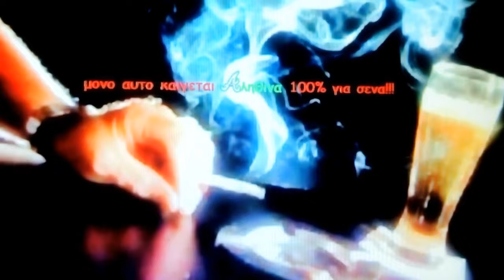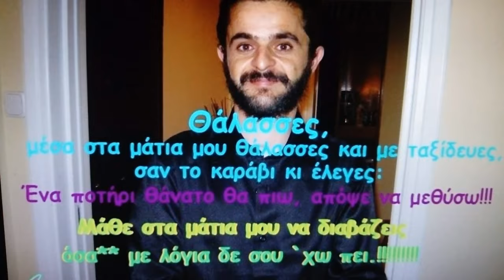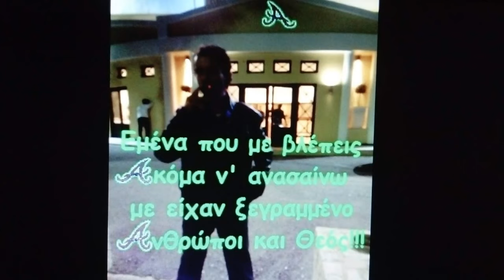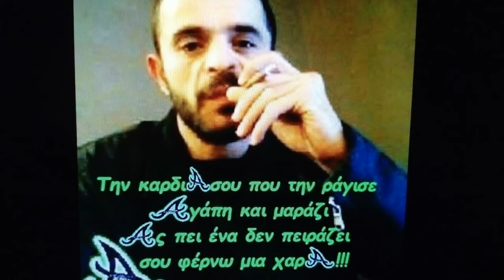Γεννήθηκα στο βλέφαρο του κεραυνού, σβήνω κυλώντας στα νερά!!! Νίκος Ξυλούρης.•★☆⭐Best of💯 🇬🇷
ΕΛΛΑΔΑΡΑ​​​​​​​​​​​ღΔεν_είναι_ολοι_οι_άνθρωποι_ίδιοι​​​​​​​​​​​ღ✝🇬🇷
Μοντάζ Tiger‒Alex❕

Γεννήθηκα στο βλέφαρο του κεραυνού,
σβήνω κυλώντας στα νερά.
Ανέβηκα στην κορυφή της συννεφιάς
σαλτάροντας με τις τριχιές
του λιβανιού,
πήρα το δρόμο της σποράς.

Κοιμήθηκα στο προσκεφάλι
του σπαθιού,
είχα τον ύπνο του λαγού.
Αγνάντευα την πυρκαγιά
της θεμωνιάς
αμίλητος την ώρα της συγκομιδής,
πήρα ταγάρι ζητιανιάς.

Αντάμωσα τον χάρο της ξερολιθιάς,
το άλογο στ’ αλώνι να ψυχομαχεί,
πήρα ταγάρι ζητιανιάς.

Νίκος Ξυλούρης
Στίχοι:  Κ.Χ Μύρης